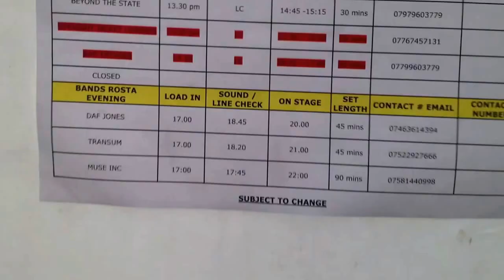PLAYING AT A FESTIVAL!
My band played a festival!